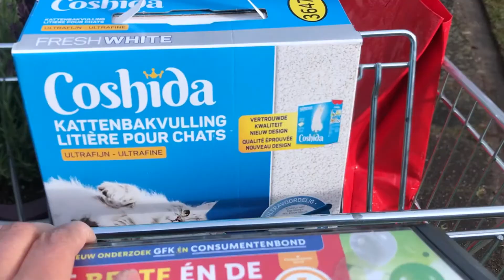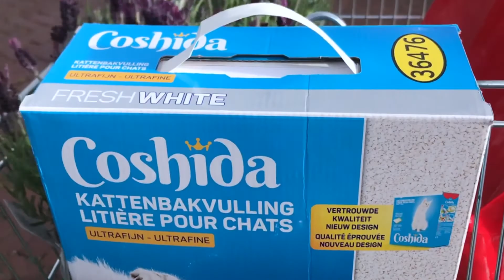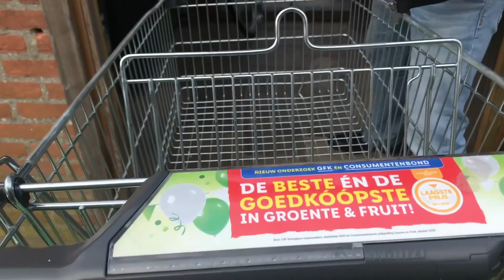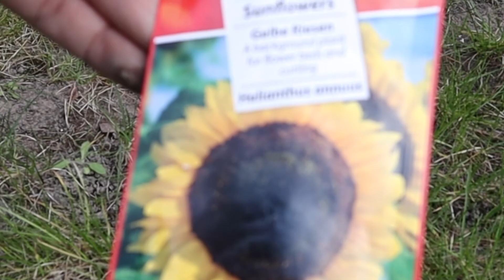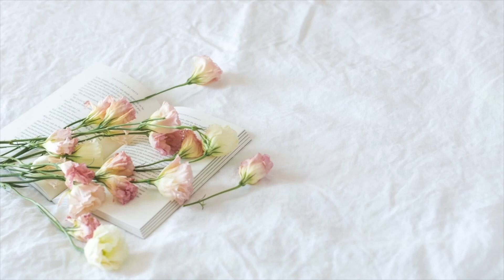NAKA JACKPOT NG LUPA | SOBRANG MURA | PLANTING LAVENDER | FILIPINO-DUTCH FAMILY | WE ARE VISSERING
Living here in the The Netherlands has taught me how to spend money wisely. You only need to be patience enough and wait till the sale is there. I hope you enjoy watching this video as much we enjoy filming it.

A story of opposite attracts, an INTROVERT & EXTROVERT personalities binded with Love, Respect and Trust.
We are a Filipina-Dutch family from a 3 year long distance relationship. We are, Ruth from Samar, Philippines and Jeroen from Drenthe, The Netherlands together with our precious daughter Samantha along with our two cats Zara & Kitty living in the country side of The Netherlands.

Our channel is mainly vlog on Family, Life, Journey, Travel & Gardening. I will be also uploading Informative Vlog and journey I have/had experienced being a Filipina here in this beautiful country of The Netherlands.

Maraming Salamat Po/Hartelijk Bedankt!
We Are Vissering👨‍👩‍👧❤️
Lets gets Connected:
Please watch in HD 🖥 fora better video quality.
Camera Used: Canon EOS M50📷 & Iphone 7📲
Vlogging Tools Used: Zhiyun Smooth 4 Stabilizer
Video Editor: iMovie
Thumbnail Editor: Canva & PicsArt